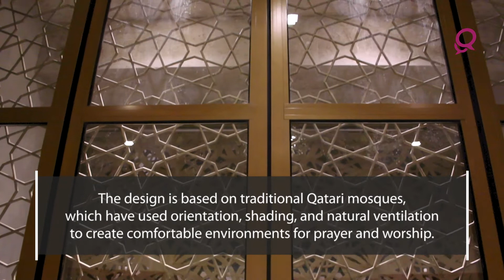Msheireb Masjid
A continuation of our series on masjids in Qatar